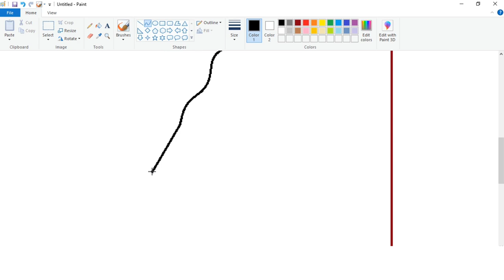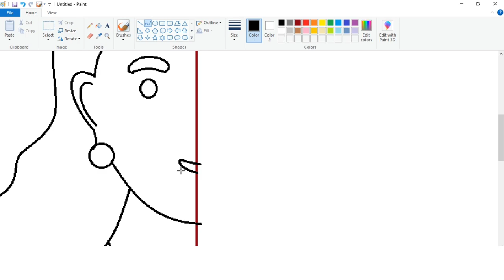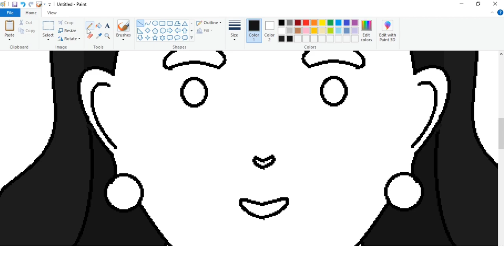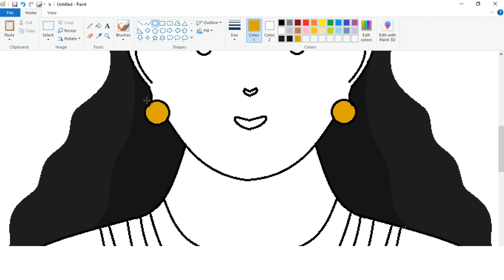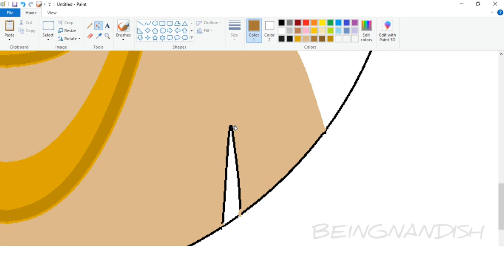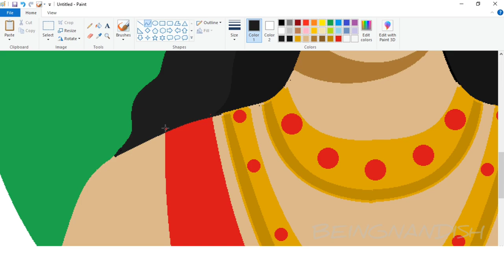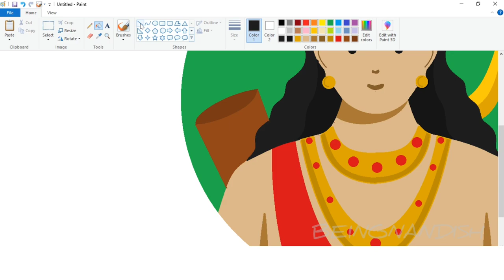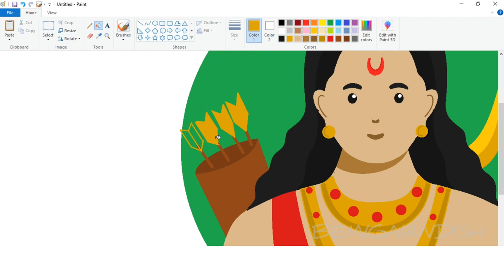How to draw Shree Ram in Ms Paint | Shree Ram Drawing | Drawing Bhagwan Shree Ram.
In this video I will show you how to draw Lord Rama step by step on your computer using Microsoft Paint.